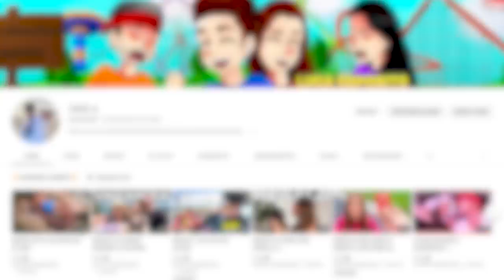Ecco chi è la TikToker più bella d'Italia...(uwufufu)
In questo nuovo video @zerbiofficial o @ZERBIeSARA sarà messo alla prova da sua sorella @saraespositoo  su un tema scottante. Chi sarà la TikToker più bella d'Italia...?